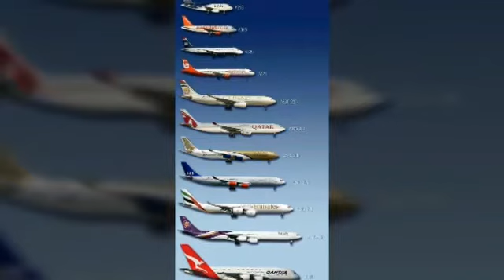Top-20 Airport Design In The World 2021 || Vg Design studio